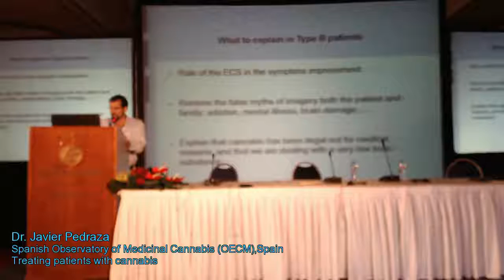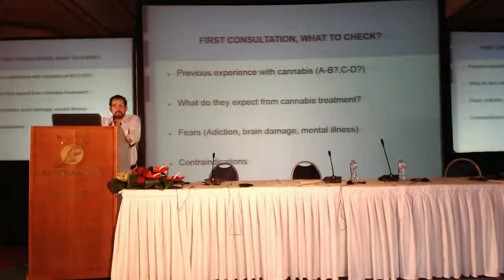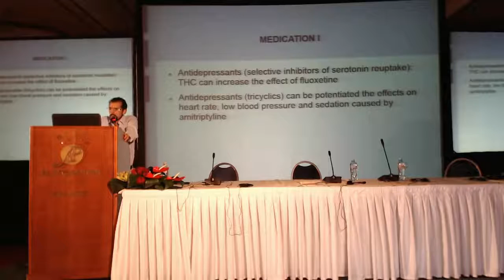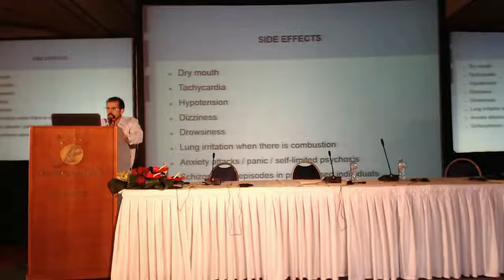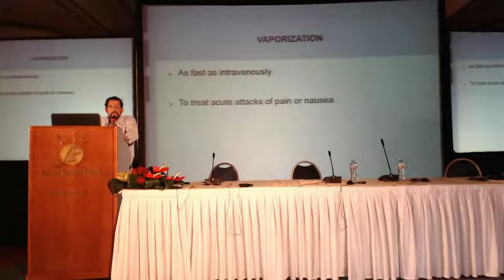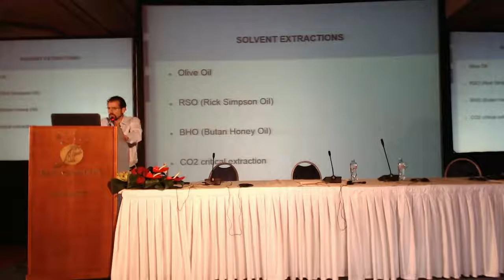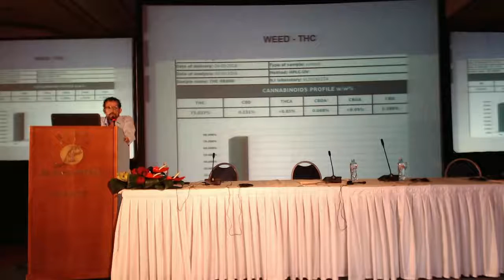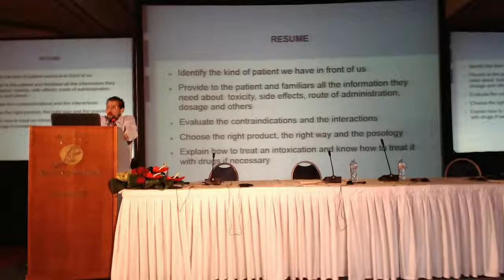Dr. Javier Pedraza Treating patients with cannabis